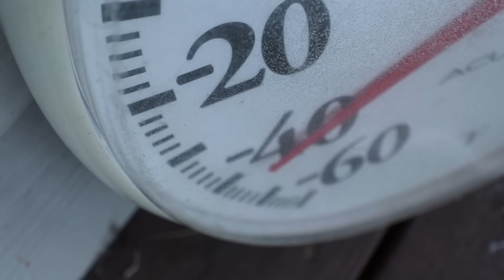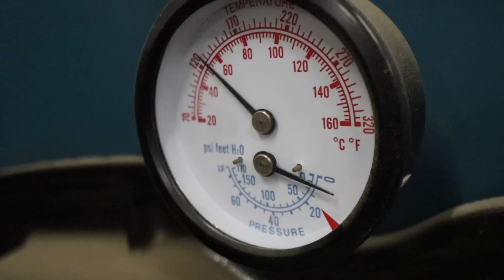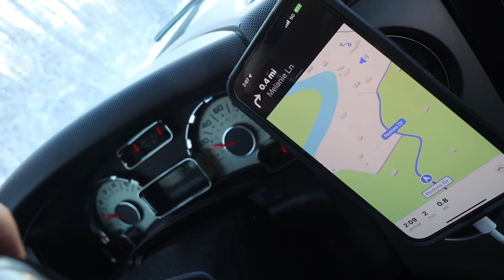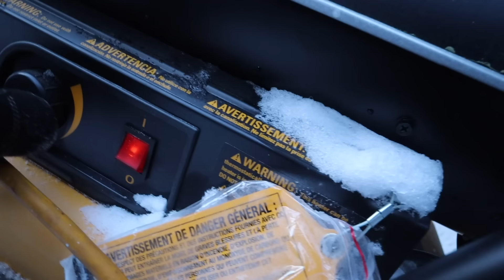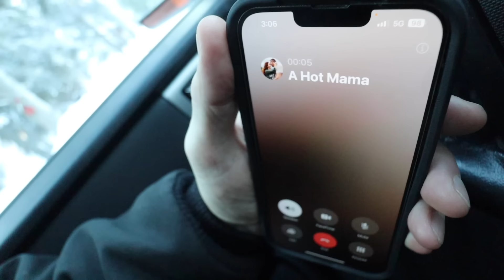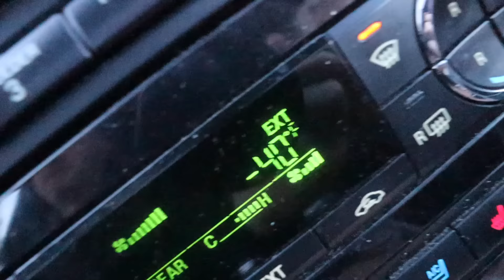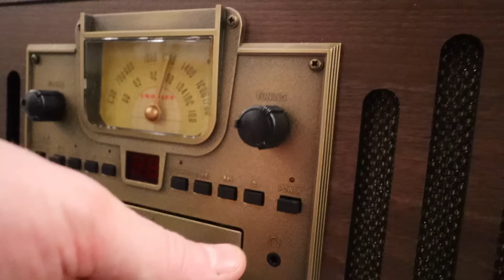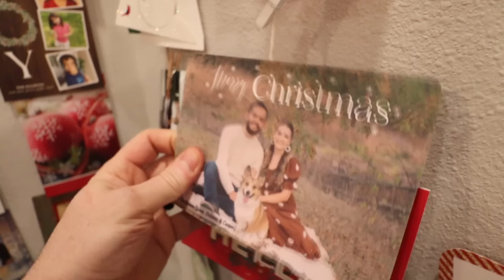STRUGGLES OF 50 BELOW ZERO | Somers In Alaska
Life at 50 below zero. it just hurts...

We have 4 kiddos: Audrey (16), Evelynn (12), and Garrett (9) Olivia (1).  Come hang out! We would love to get to know you better!